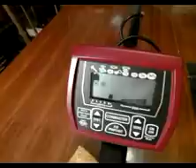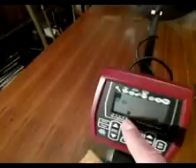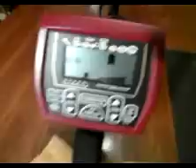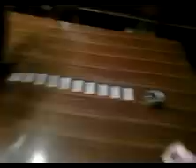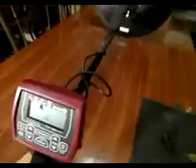METAL DETECTOR PER ORO PROFONDITA MILITARIA COINMASTER PIEDONE